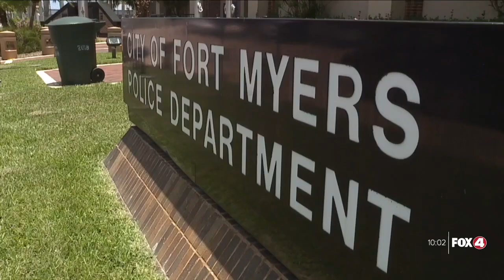More pay, more progress: FMPD union, city reach tentative deal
The city of Fort Myers and the union representing the police officers reach a tentative deal after 15 months of talks.